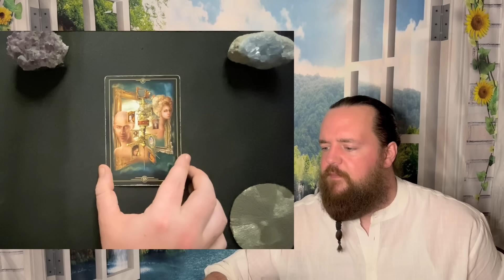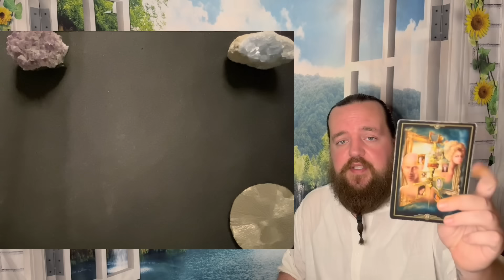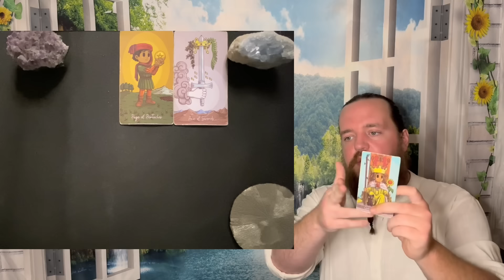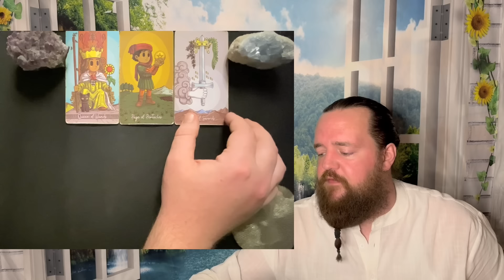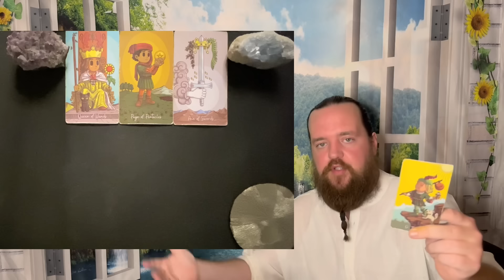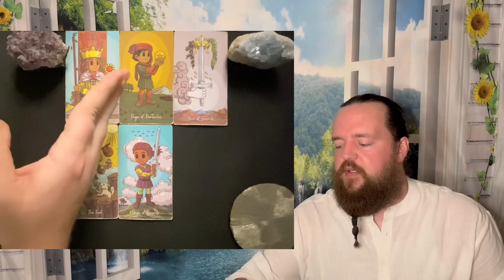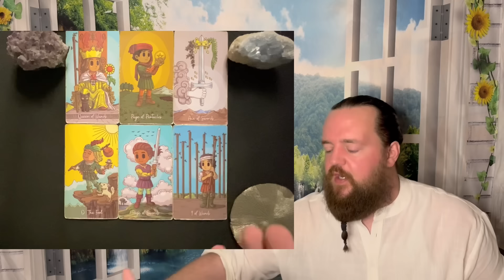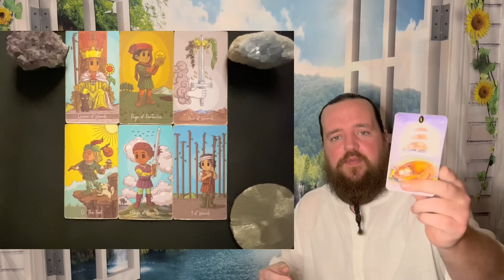SCORPIO - " An Important Talk!" JUNE 3RD - JUNE 10TH TAROT READING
This readings relevance is based on whenever the Universe brought you here.  This is a general tarot reading for SCORPIO